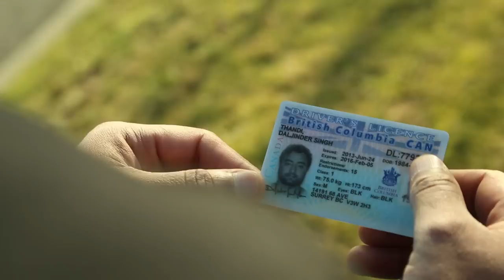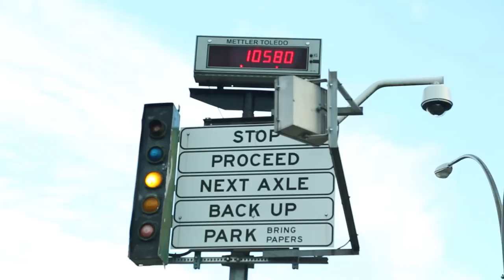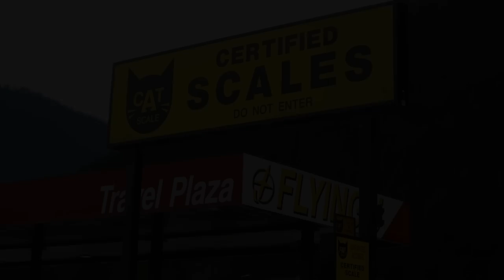Highway Truck Real Life;Gogi Thandi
song about truck drivers life,singer /lyrics by Gogi thandi,
video by ;Raju Bhandal
spl thanx; Ladi Brar bai